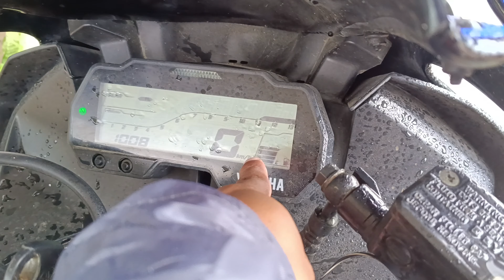Meghalaya ride 😍 ! ful utpat !